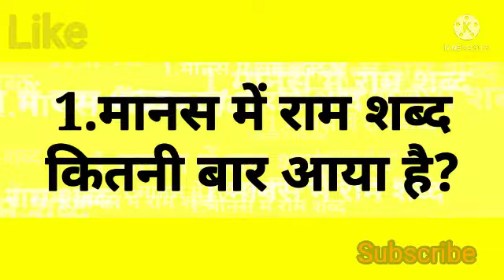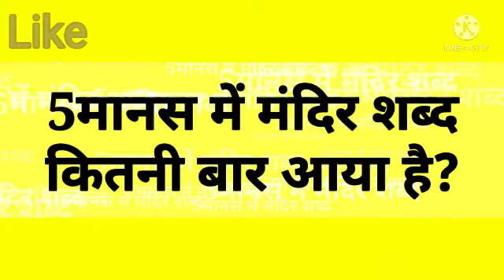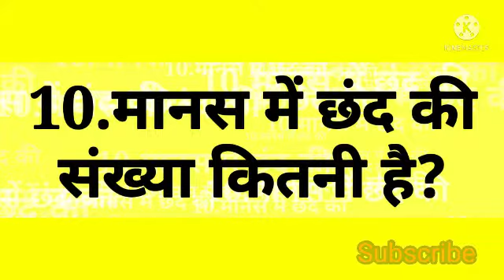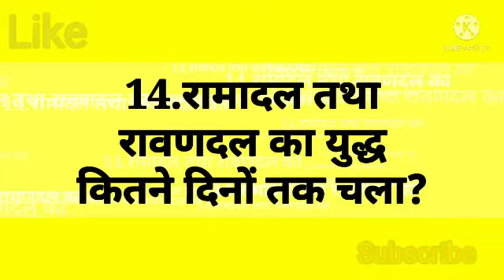रामचरित मानस के कुछ 🤫रोचक तथ्य||General knowledge|| Gk quiz || Gk quiz with Vishal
10 most briliant GK question With Answer
(Competition)Important IAS Interview Question

Hi Friend,
I am Vishal Yadav welcome to youtube channel Amazing Sawal

About this Vedio-: Namskar dosto aaj ki es Vedio me mai laya hu 10 majedar sawal jo apko jarur pasand aayega

Important General knowledge \AndGk question Top gk question
Ias interview question general knowledge question And answers general knowledge quiz
ias question interview
Ias interview question in hindi and english
gk question
gk quiz
gk triks
gk today
gk questions
why gk is important
how gk treding general knowledge
current affaiars
Current gk 2021
ias interview
majedwr gk question

daily current affaiars।10 october current affaiars 2021।current gk- UPSC, Railway SSC,SBI

kam kamai me sarkari naukari kaise paye tips to get goverment job 2021

railway RRB NTPC examre view 2nd shift question

पुलिस परीक्षा के लिए। gk general knowledge in Hindi 2021। gk for up police

most answers of
UPSC,IPS,IAS, Gk interview question sawal aapke aur jabab hamare

IAS 10 top queations||interview most important question IAS interview top question|

Top gk question in Hindi||general knowledge ||gk for railway exam 2021|| quiz test||

10 Indian gk question in hindi||Indian exam gk question Answer with option||gk quiz in Hindi

Gk in Hindi with Answer

General knowledge in Hindi||Gk question for Competitive exam||Gk quiz टेस्ट एसएससी railway pulice

Gk ke sawal|Interesting gk||general knowledgeable in hindi|| gk in Hindi|Gk sarkari naukari

महत्वपूर्ण gk के प्रश्न जो आपको पता होना चाहिए | को mportant gk quiz for all the competitive exam

Vedio is for educational purpose only.CopyrightDisclaimer under section 107 for the copyright Act 1976,Allovance is made for "fair use"for purposes such as criticism,comment,news,reporting ,teaching,scolarship and research fair a use  permitted by copyright statut that might otherwise be infringing.nonprofit,educationale or persanal use tips in favor of fair us